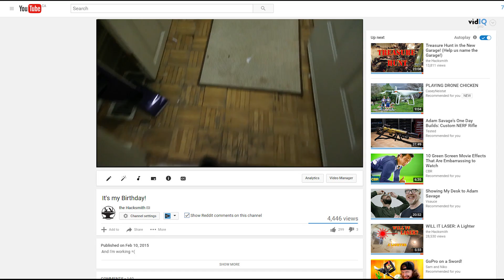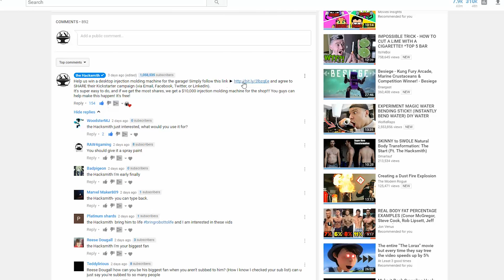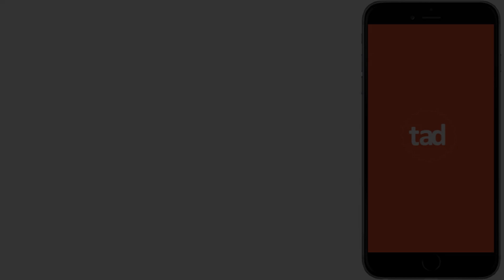UPDATES! Birthday / Grapnel Gun / Interns / Carbon Fibre 3DP / Livestreaming / Injection Molding???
Chat with other fans and the Hacksmith team on Discord ►

(includes links to individual projects shown!)